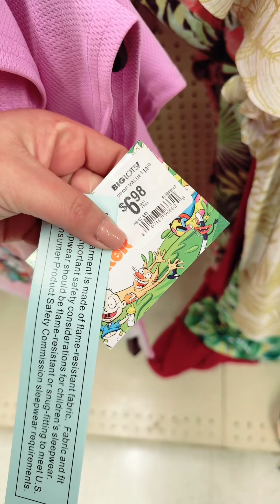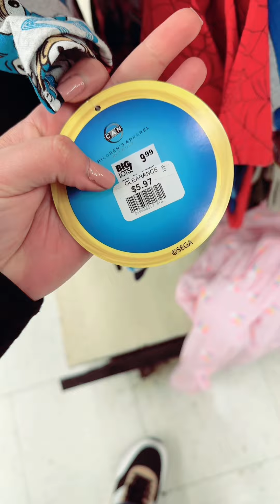‼️ROPA EN OFEETA APROVECHA 01/27/24‼️